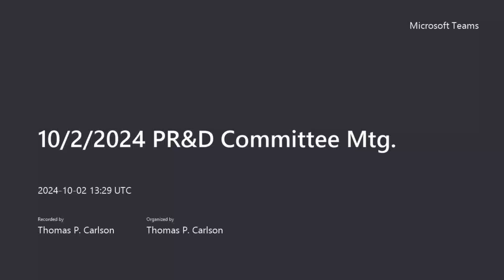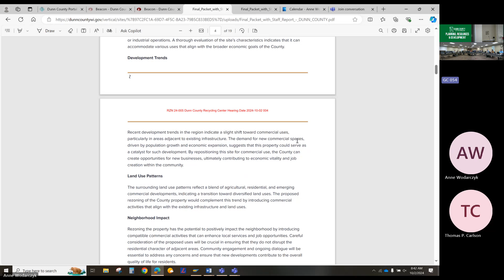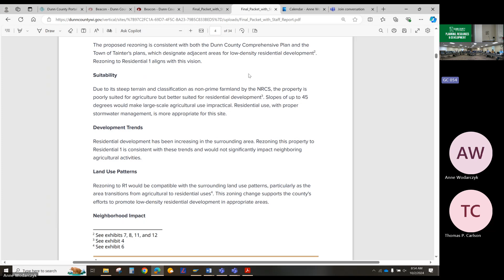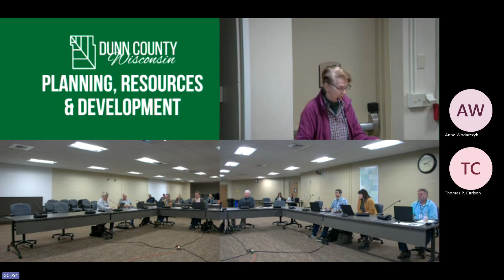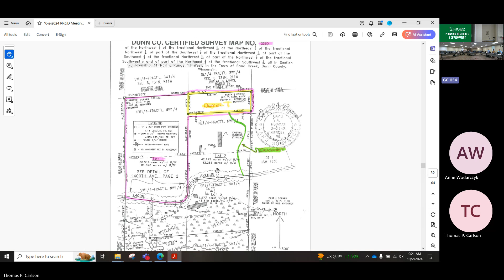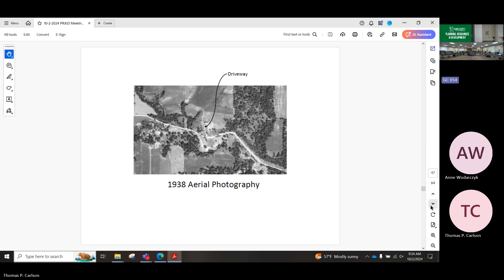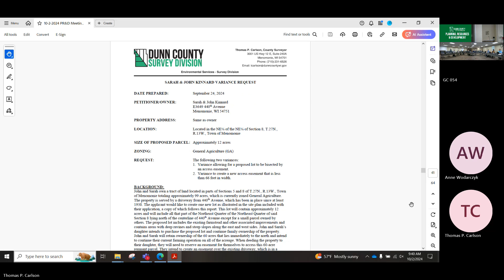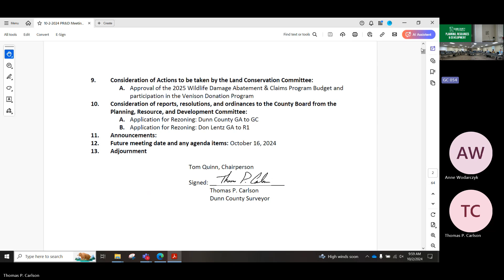Dunn County Planning, Resources & Development Committee - 10/02/2024